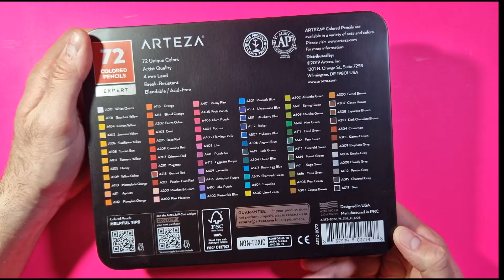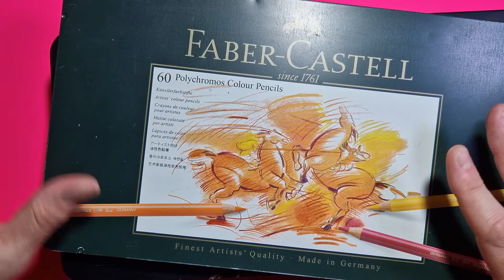UNBOXING + Review LAPICES DE COLORES ARTEZA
ARRTX TONOS PIEL:

Puedes comprar todos los materiales de dibujo en los LINKS que verás a continuación. Son links seguros y seleccionados por mi con las mejores ofertas:

--- MATERIALES QUE USO PARA GRABAR MIS VÍDEOS ---

SOPORTE PARA GRABAR CON MÓVIL DESDE ARRIBA MIENTRAS DIBUJO:

FOCO LUZ PARA ILUMINACIÓN:

--- MATERIALES BÁSICOS DE DIBUJO ---

GUANTE DE DIBUJANTE:

LÁPIZ DE GRAFITO PARA HACER BOCETOS:

FOLIOS OPALINA NORMALES y para MARCADORES:

PAPEL ESPECIAL STRATHMORE, ÚTIL PARA TODO:

GOMAS DE BORRAR DE PRECISIÓN:

ROTULADOR/MARCADOR NEGRO PARA EL DELINEADO:

ROTULADOR/MARCADOR NEGRO DE PUNTA GRUESA PARA EL CONTORNO:

--- TODO SOBRE ACUARELAS ---

ACUARELAS (VARIAS MARCAS Y FORMATOS):

PAPEL ESPECIAL PARA ACUARELAS (300 GR.):

SET DE PINCELES:

LÁPICES DE COLORES ESCOLARES FABER CASTELL:

LÁPICES DE COLORES FABER CASTELL POLYCHROMOS:

LÁPICES DE COLORES PRISMACOLOR:

LÁPICES DE COLORES ARTEZA:

--- MARCADORES DE ALCOHOL ---

ROTULADORES/MARCADORES DE ALCOHOL TOUCHCOOL y TOUCHFIVE:

ROTULADORES/MARCADORES FINECOLOUR:

ROTULADORES/MARCADORES OHUHU:

ROTULADORES/MARCADORES COPIC:

ROTULADORES/MARCADORES PROMARKER: